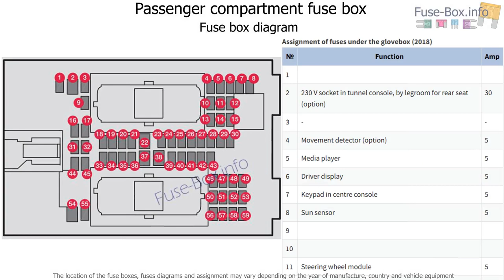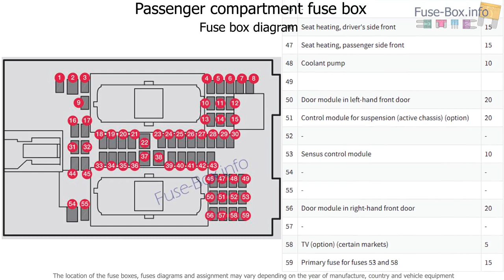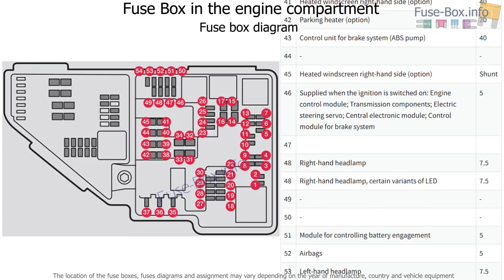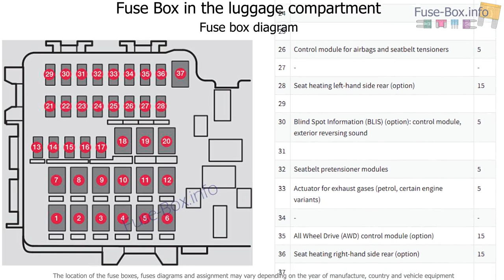Fuse box location and diagrams: Volvo XC60 (2018...)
Fuse box diagram (location and assignment of electrical fuses and relays) for Volvo XC60 (2018, 2019-…)